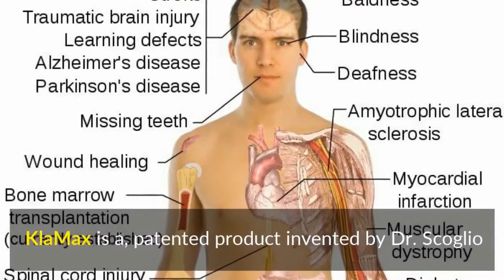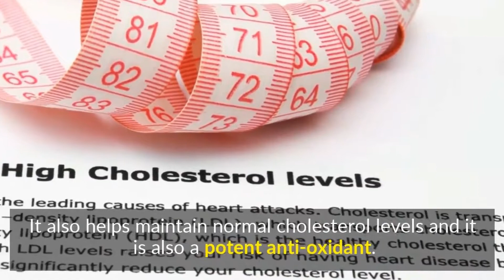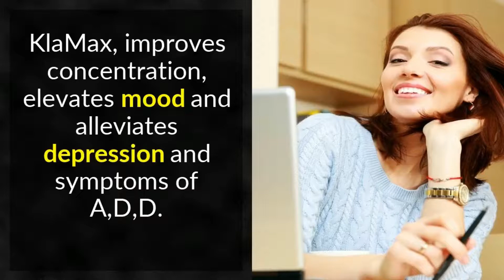Klamax Stem Cell Releaser | Klamax Benefits | Products By iGalen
The Klamax stem cell release is an iGalen product and is available now through an iGalen representative. iGalen has the exclusive rights to the product.

Nobel nominated scientist and iGalen Science Advisor Dr. Stefano Scoglio created and developed Klamax . He has been perfecting the product for over a decade.

There is huge demand for the Klamax Stem Cell Releaser product. There is an incredible wow factor to it.

Klamax comes with published clinical papers, multiple patents, and a Nobel Prize Nomination for Medicine.

The science and technology is world class. Learn more about Klamax.

It's available now through an iGalen rep.

Try Klamax. Get back with the Team iGalen United member to learn how. You won't be sorry.

Team iGalen United
iGalen Leaders